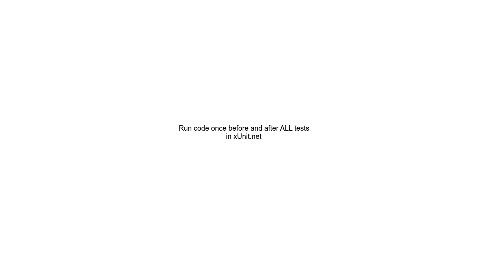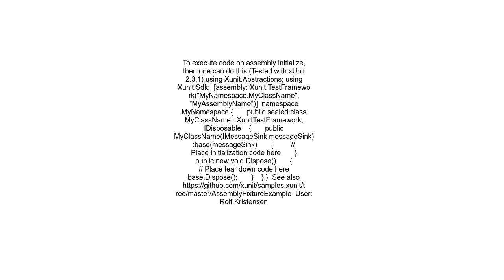Run code once before and after ALL tests in xUnit net